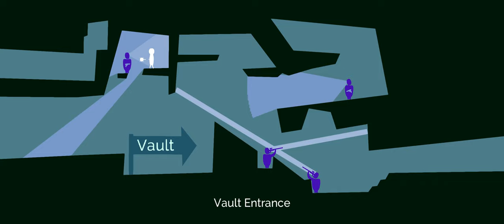Hole Punch - Playthrough (2D Action/Puzzle Platformer)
Punch holes in walls by dashing through them! Carve up the environment to defeat enemies and navigate the world!

Features:
Destroy literally anything (even the game's title)
35 colorful levels
Physics-action gameplay
Fast, bouncy movement
Killer music
Super secret bonus stuff?

Originally made in a week for the Brackeys Jam 2020.1.

The game scored 1st in fun and innovation out of over 700 games!

JUSTCAMH - Programming, Art and Design
ClockMaker - Music and Sound

Platforms Windows, macOS, Linux
Author         JUSTCAMH
Genre         Action, Platformer
Made with Unity, Krita, FL Studio
Tags         2D, Destruction, Experimental, Fast-Paced, Minimalist, Physics, Singleplayer, Speedrun, Stealth